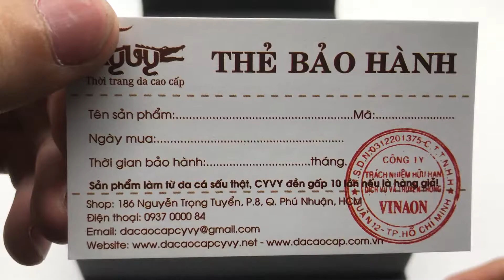Ví da cá sấu màu đỏ đô hàng nhập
Ví, bop da cá sấu ngày càng trở nên phổ biến ở thị trường Việt Nam, bạn có thề tìm mua ví da cá sấu ở trên mạng một cách rất dễ dàng.
Nhưng đề mua được 1 chiếc ví da cá sấu chất lượng thì quả là điều không dễ. CYVY chuyên bán ví da cá sấu cao cấp, sản phẩm được bảo hành trọn đời!